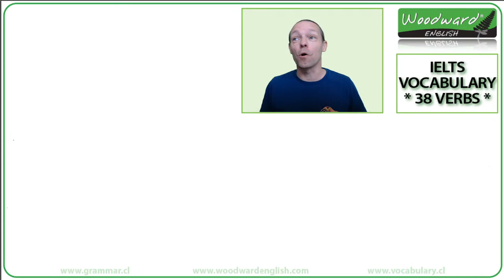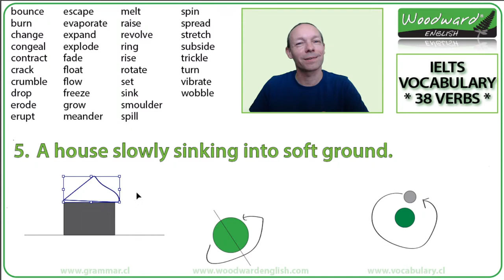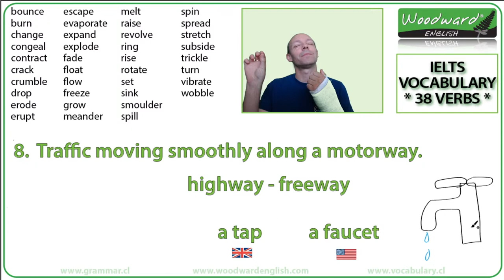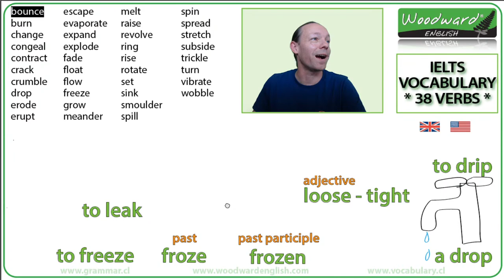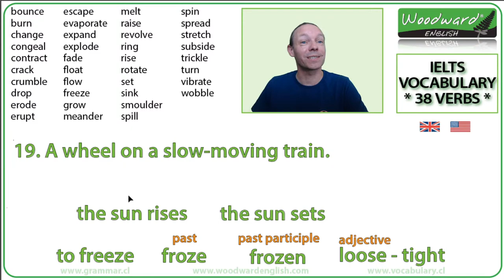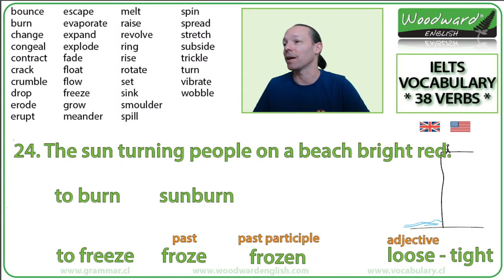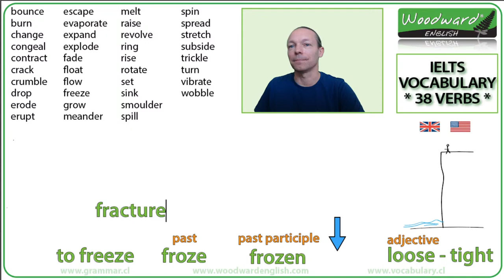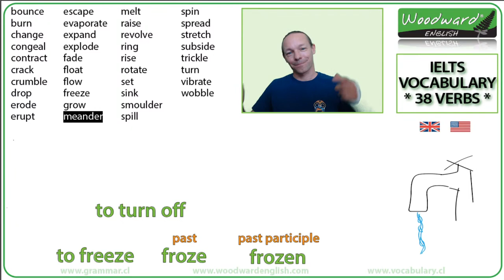IELTS Vocabulary - Learn 38 Verbs for IELTS - LIVE English Lesson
A LIVE English lesson with Rob Woodward from Woodward English.
The topic this week is...
🌿 IELTS Vocabulary 🌿

In this IELTS lesson we will be doing an activity to learn 38 verbs for IELTS.
From a list of verbs, the viewer needs to say which verb best describes the action in the sentence.
For example:
The planet Earth moving round on its axis.
Would you say... spin or rotate or revolve?
What is the difference between these words?

These verbs may appear in the IELTS Academic reading section.

This is your opportunity to practice English and learn some new vocabulary and grammar. Come and join us!

Rob Woodward
Howick
Auckland 2145
New Zealand

- Rob Woodward